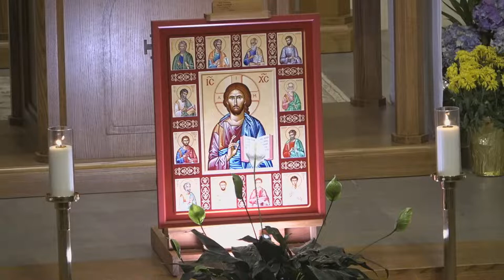1st Sunday Night Prayer with the music of Taize, St Vincent de Paul Church, Houston, 5-1-2022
1st Sunday Night Prayer with the music of Taize, St Vincent de Paul Church, Houston,  5-1-2022. Videographer: automated. This Live Stream video was produced for the spiritual benefit of our parish community, and all who might be interested in discovering more about the Catholic Church. This video is broadcast with the blessing of the Congregation of Divine Worship and Discipline of the Sacraments, at the Vatican in Rome, and with the blessing of our local church authorities, for the spiritual benefit of our faithful in the time of Covid-19. "In this occasion, the means of live (not recorded) televisual or internet broadcasts are helpful." (Decree: In Time of COVID-19).
Permissions to podcast or live stream copyrighted music used in this religious service is obtained from either OneLicense.net with license # A-726876, or from CCLI.com with license # 2926454. St. Vincent de Paul Catholic Church 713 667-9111) is in the Archdiocese of Galveston-Houston.